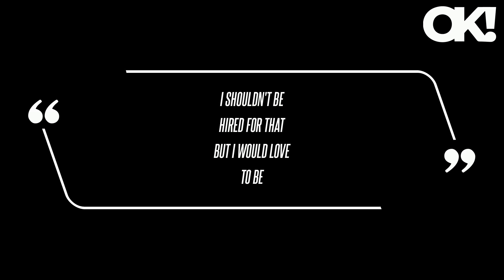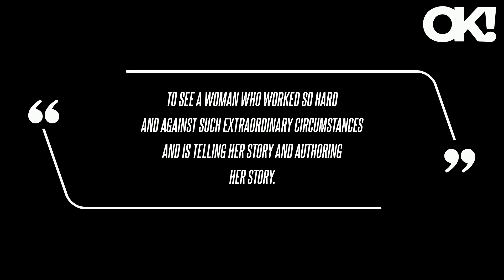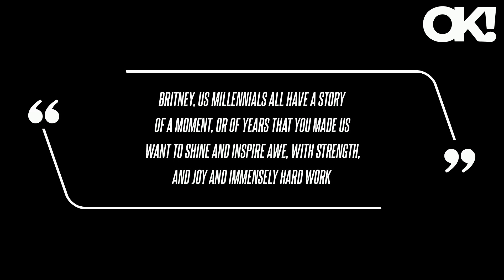Blake Lively Admits She'd 'Love' to Star in Britney Spears' Biopic as She Wears Singer's Dress at 'I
The Gossip Girl star deservingly gave Britney Spears her flowers while honoring the pop icon by wearing a custom Versace dress - initially modeled by the "Toxic" singer at Milan Fashion Week in 2002 - to the world premiere of It Ends With Us in New York City on Tuesday, August 6. During a red carpet interview, Lively opened up about her decision to wear Spears' actual design from more than 20 years ago while admitting she would "love" to be casted for the Princess of Pop's biopic - which Universal recently won the rights to. Aside from expressing excitement about Spears' recently-announced biopic, Lively couldn't help but gush over the "Circus" singer while explaining why she felt the need to wear the Crossroads actress' dress to the premiere of It Ends With Us, a film adapted from Colleen Hoover's hit romance novel under the same name. "And it's a butterfly and you know this is Lily's story and all of it, it just felt so appropriate," Lively added in reference to the movie's main character, Lily Bloom, who fulfills her dream of opening her own floral shop while intertwined in an abusive marriage and a man she once loved as a teenage girl.